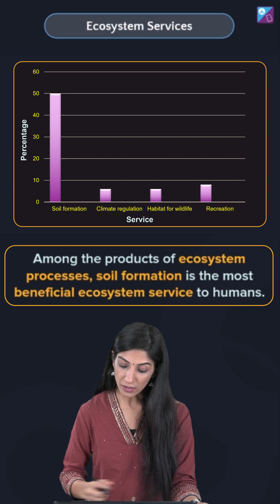Ecosystem Services (Definition & Examples) - Ecosystem Class 11 & 12 Biology Concept Explained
Join this Turbo NEET session to learn about Ecosystem Services (Definition & Examples). Your favourite Pankhuri Ma’am takes you through the Ecosystem Class 11 & 12 concepts in detail to help boost your NEET 2023 exam preparation.

This live class covers topics:
- Ecosystem Services Class 12 examples
- Ecosystem Services Class 12 definition
- Ecosystem Services classification
- Ecosystem Class 12 NCERT Biology concepts
- What is Ecological Succession NCERT Biology?
- Ecosystem Class 12 NCERT solutions
- Environment and Ecology NCERT Class 12